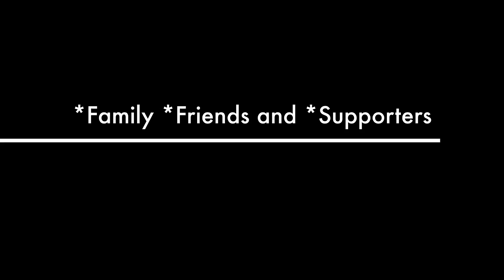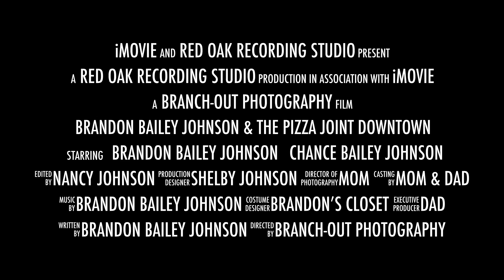Brandon Bailey Johnson Guinness World Record Dedication Ceremony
Brandon Bailey Johnson, Guinness World Record's "Youngest Professional Music Producer" Multi-Instrumentalist, Composer, Arranger & Producer* Twitter* @BBJMusic * Instagram @brandonbaileyjohnson * Facebook Brandon Bailey Johnson
1 Year Anniversary Dedication Ceremony